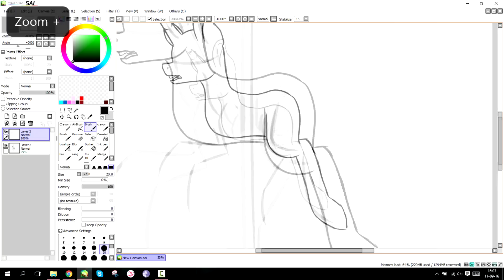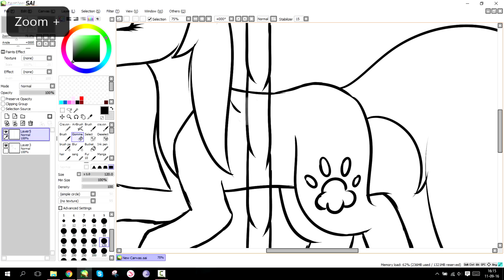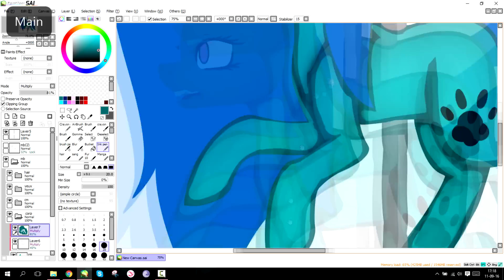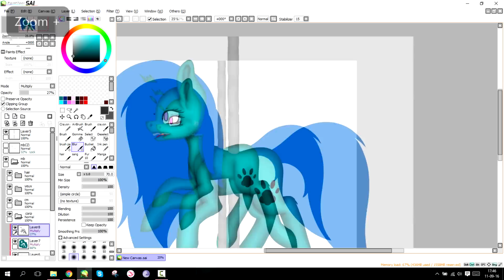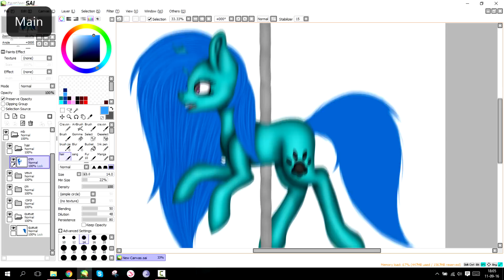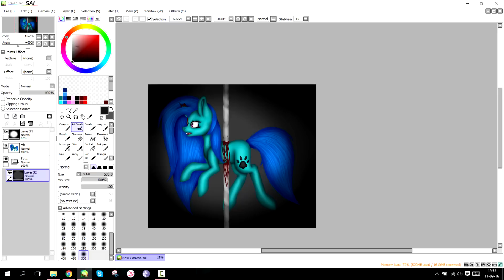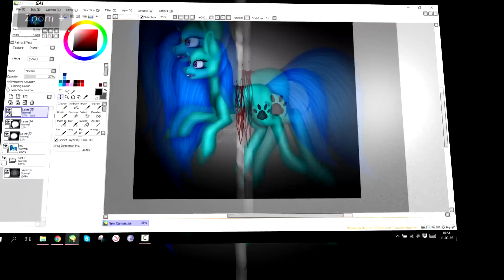Carousel - MLP Speedpaint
Finish picture:

Editing software:Camtasia studio 8
Software to film:Camtasia studio 8
miniature:filmora